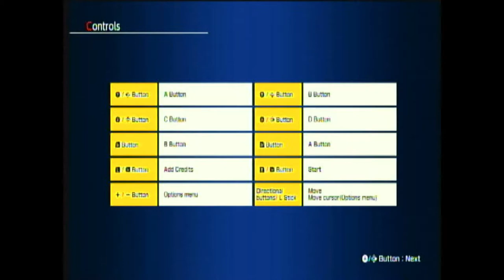puzzle bobble 2 arcade archive neo geo switch gameplay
i was forced to use the hdmi to av to capture the video,so sorry for the quality